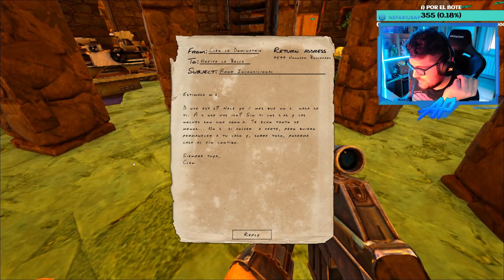¡¡EL AMOR LLEGA A LA ISLA!! XDD ✉️💍 ARKEANOS DEL CARIBE #24 NEFARIUSAP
↡ ¡ÁBREME! ↡
· CÓDIGO NEFARIUSAP EN LA TIENDA DE FORTNITE!!